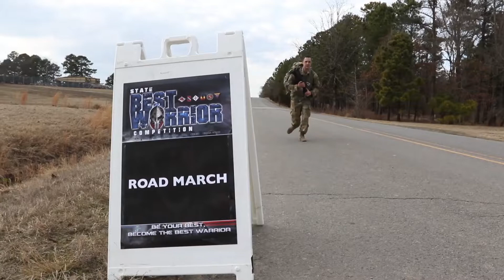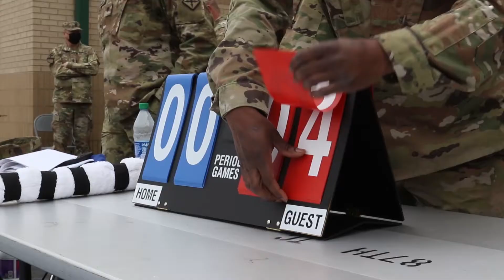US Military News • Arkansas State Best Warrior Competition • Feb. 22-25 2021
Thirteen enlisted Soldiers competed in the 2021 Arkansas State Best Warrior Competition at usarmy Robinson Maneuver Training Center, North Little Rock, Ark. Feb. 22-25 and vied for the title of Arkansas' Best Warrior.

"The appearance of US. Department of Defense (DoD) visual information does not imply or constitute DoD endorsement."

Credit to : Staff Sgt. Shane Smith
119th Mobile Public Affairs Detachment